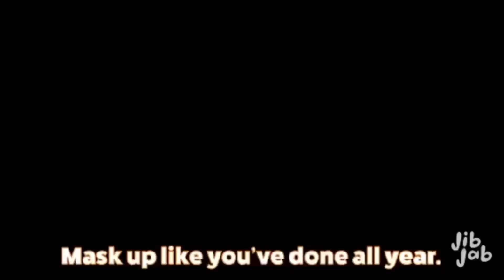The PS 33 Virtual Halloween Parade 2020!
Happy Halloween Enjoy the our 🦁’s Virtual Halloween Parade. Have a safe and healthy week off of school. See you back on November 9th!